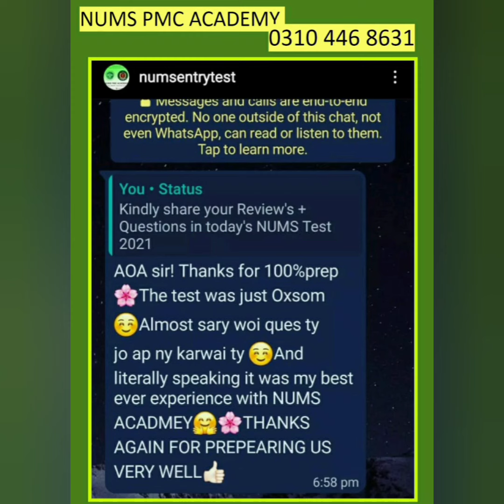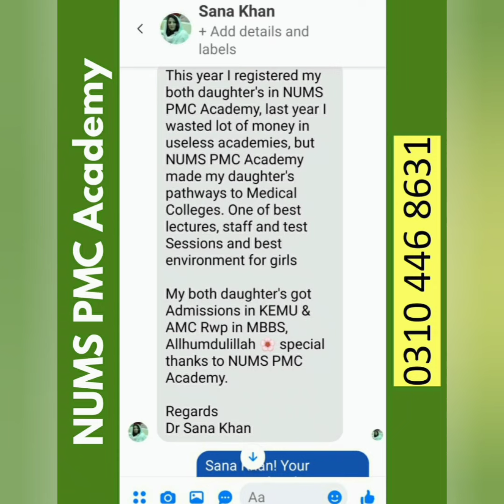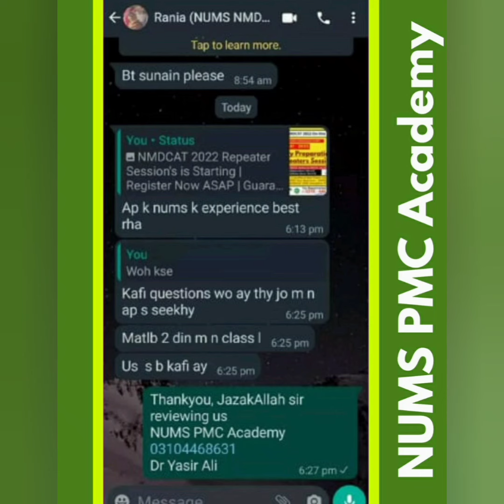SAWDA ASLAM 192/210 MDCAT Topper/How to Prepare NMDCAT & NUMS 2022 /NMDCAT NUMS 2022 Syllabus & Date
🔴 Contact Now:-
• 16,750+ Candidates Scored 155+/210 (NMDCAT 2021)
• 18,690+ Candidates Scored 130+/150 (NUMS 2021) "Overall Results 91%
➟ Enroll_Now!

 1) ~ AKU MDCAT BOOK 2022:-

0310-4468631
Or eMail